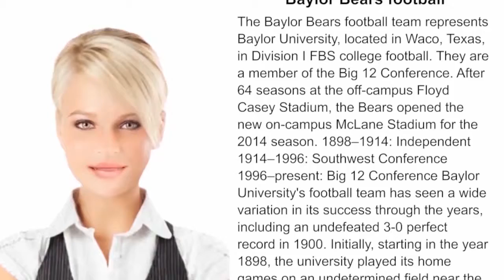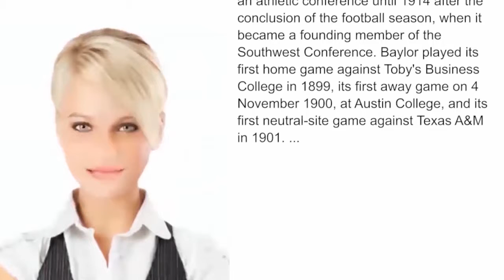Baylor Bears football - WikiVideos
The Baylor Bears football team represents Baylor University, located in Waco, Texas, in Division I FBS college football. They are a member of the Big 12 Conference. After 64 seasons at the off-campus Floyd Casey Stadium, the Bears opened the new on-campus McLane Stadium for the 2014 season.